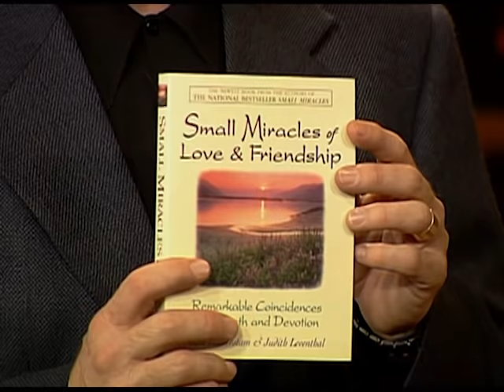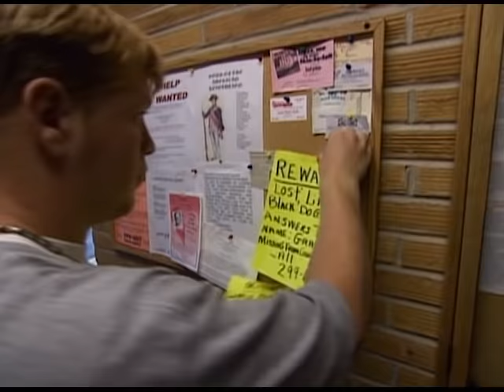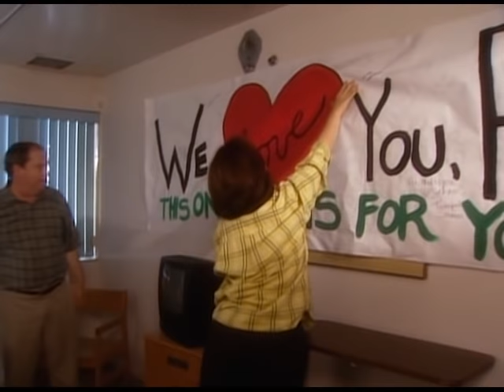Episode 11, Season 2, It's a Miracle - Saved by a Dream; Orthodox Romance; Angels Among Us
A family is fast asleep when a fire breaks out. Joshua, has a dream of a deceased family member warning him about the fire and tells him to take action so that he might be able to save the whole family. Then, after a beloved family dog had gone missing for well over a year, the family had almost given up hope when something incredible happened.